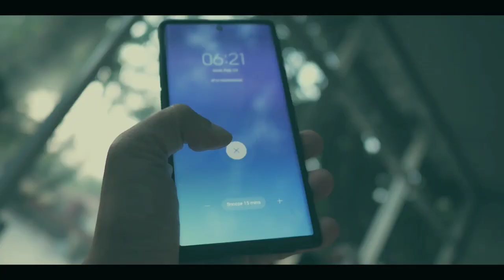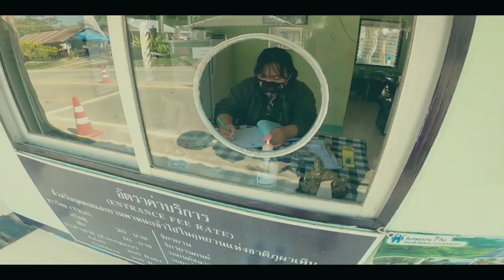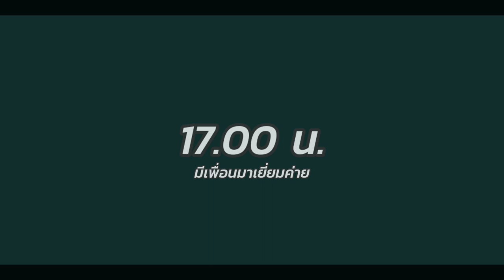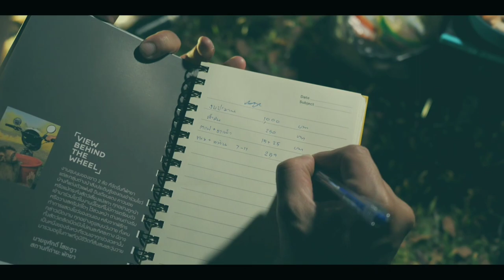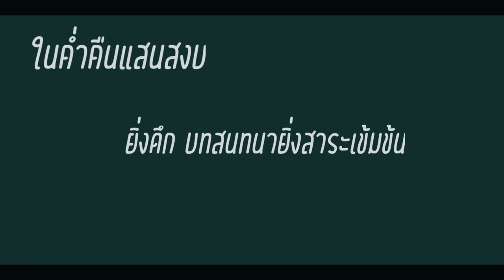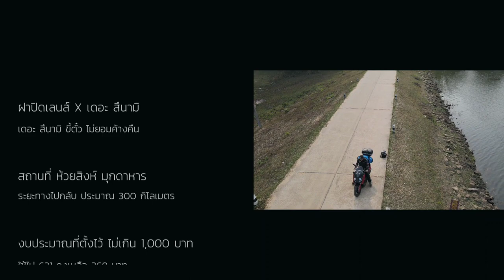ห้วยสิงห์ เหมาลาน อุทยานแห่งชาติภูผาเทิบ มุกดาหาร : ฝาปิดเลนส์ ไปทั่วทีบทั่วแดนไทย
ห่างจากการออกทริปขับรถมอเตอร์ไชค์  XMAX 300 คู่ใจมานาน  ด้วยเหตุผลหลายๆอย่าง จนได้มาดูคลิป
ล่าปลาแซลมอนบนเกาะร้าง - ทัวร์ก๊าบๆ เท่านั้นแหละ เหมือนพี่บาส พี่วุธ มาจุดไฟให้อีกครั้ง จัดทริปปุบปับทัวร์ทันที
และด้วยความที่อยากทำคลิปสไตล์แบบ ไกจิน เลยชวนพี่บอล เดอะ สึนามิ ลองทำดู เพราะเราทั้งคู่ชอบคลิป พี่เบนซ์ ไกจิน TheGaijinTrips เหมือนๆ กัน
ทริปนี้เราไปเที่ยวกันที่ อ่างเก็บน้ำห้วยสิงห์ - อุทยานแห่งชาติภูผาเทิบ จังหวัดมุกดาหาร ธรรมชาติสวย สงบ และที่นี่ ฝาปิดเลนส์ได้รู้จักกับคำว่า "เหมาลาน" แบบลึกซึ้งเลยทีเดียว ตอนเย็นมีพี่บอล เดอะ สึนามิ
มาร่วมแจม ทำให้ทริปนี้มีสีสันขึ้นมาอีก ร่วมออกเดินทางไปกับเรา "ฝาปิดเลนส์"

เพลง
Rock Tune โดย Audionautix ได้รับอนุญาตภายใต้ใบอนุญาต ครีเอทีฟคอมมอนส์แบบระบุแหล่งที่มา 4.0

Your Intro โดย Audionautix ได้รับอนุญาตภายใต้ใบอนุญาต ครีเอทีฟคอมมอนส์แบบระบุแหล่งที่มา 4.0